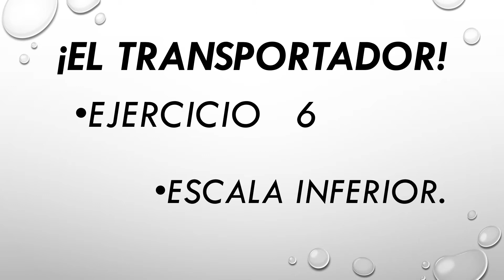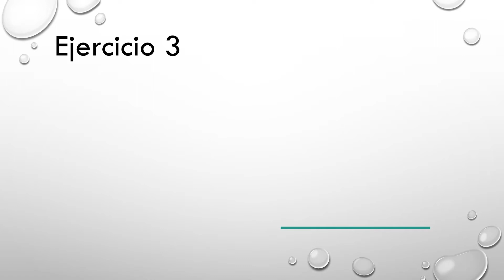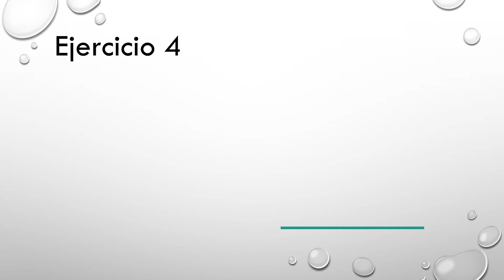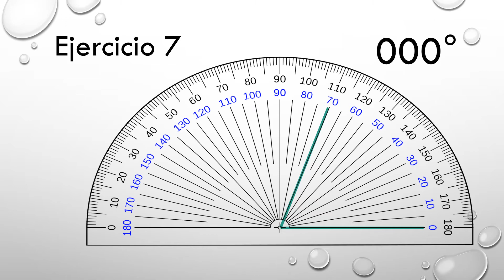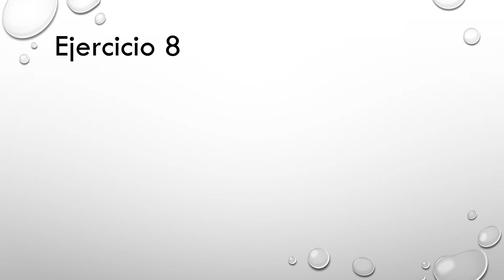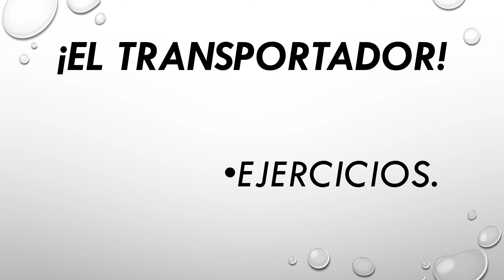Transportador. Ejercicios 6. Escala Inferior. PES#057 MAT L036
Transportador Ejercicios 6 Escala Inferior Transportador Elementos Uso Aplicación Características Escala Inferior